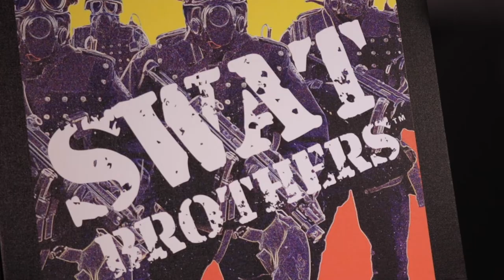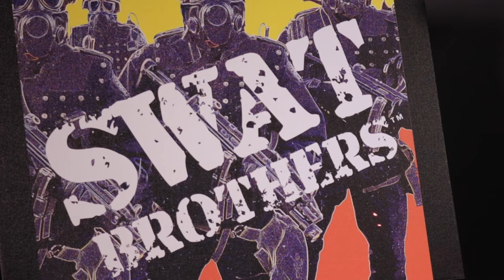Firearms Safety Rules For First Time New Gun Owners And Buyers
This firearms safety video is a production of the SWAT Brothers Podcast. Retired Lt. Robert Owens, a 40-year veteran of the Dallas Police Department discusses key safety measures for new gun buyers as well as experienced gun owners.

Owens spent 20 years with Dallas SWAT and ran the department's training range during his time with DPD.

He teaches private lessons to high net worth individuals, celebrities, and professional athletes in North Texas through his firm OwenRiggs.com.

2020 has been marked by record numbers of background checks which indicates tens of thousands of first time gun buyers are arming themselves for self protection in response to violent looting across the country.

Negligent discharges are already increasing due to a lack of training.  SWAT Brothers and OwenRiggs urge first time gun buyers to get training from a professional or NRA certified instructor.